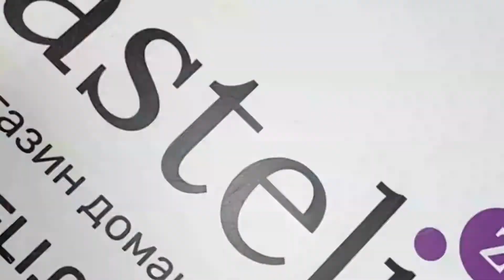🛁 Коврик для ванной IzziHome LAOS 60X